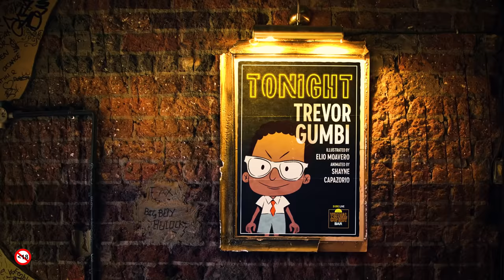Comedy Central Live S2 E4 | Trevor Gumbi Full Set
Naartjies are for weak people, if you want that Vitamin C you gotta fight for it.
ComedyCentralLive with Trevor Gumbi